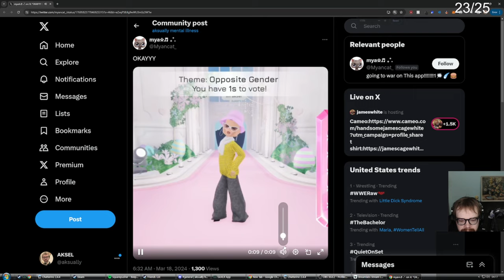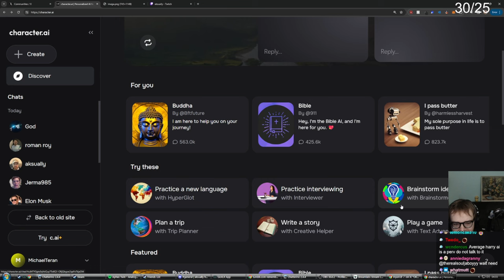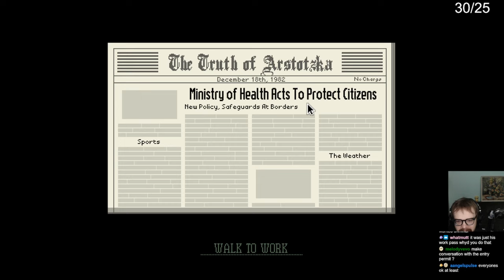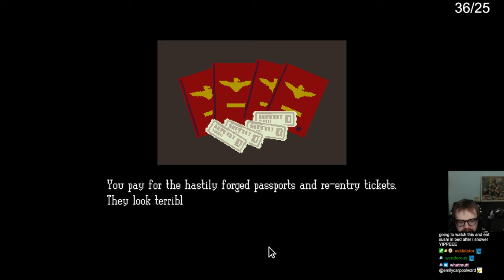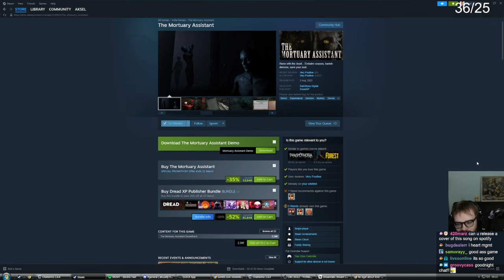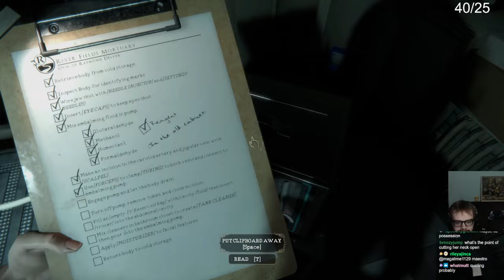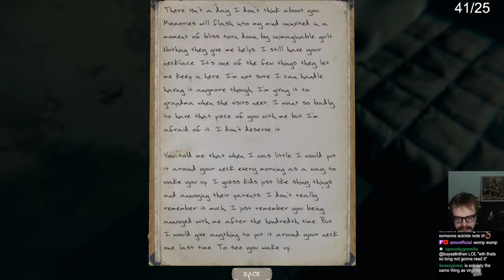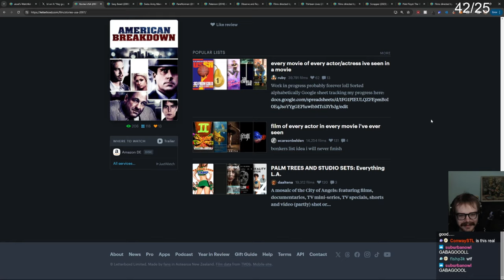AKSUALLY IS BACK!!! GAMING, JUST CHATTING, NEWS COVERAGE,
(original stream date 3-18-24) the aksually AI, more papers please, and the mortuary assistant! (The Mortuary Assistant is a horror game.

Aksually Archive is not associated with or run by Aksually.

00:00:00 Just Chatting
01:24:01 Papers, Please
02:31:50 Just Chatting
02:40:17 The Mortuary Assistant (CW Horror, details in description)
04:38:07 Just Chatting